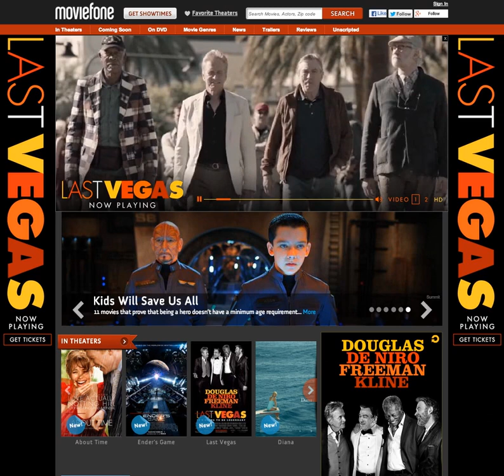Last Vegas :: Online Media Campaign :: Moviefone Takeover